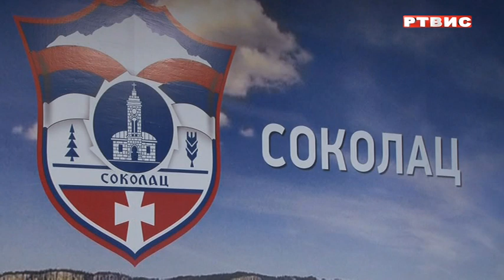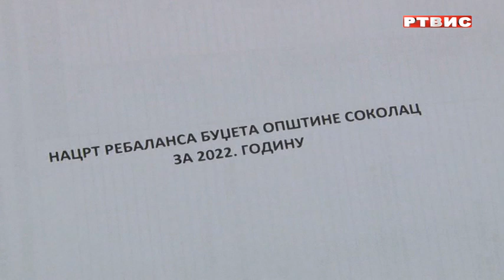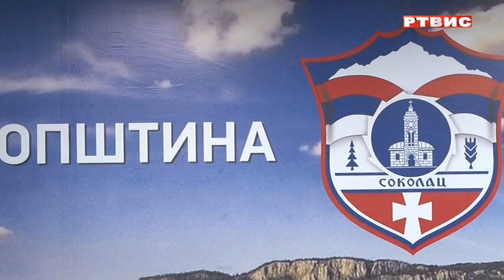SOKOLAC, USVOJENI NACRT REBALANSA BUDŽETA ZA OVU I NACRT BUDŽETA ZA NAREDNU GODINU, RTVIS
SOKOLAC, USVOJENI NACRT REBALANSA BUDŽETA ZA OVU I NACRT BUDŽETA ZA NAREDNU GODINU, prilog RTVIS, 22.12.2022.